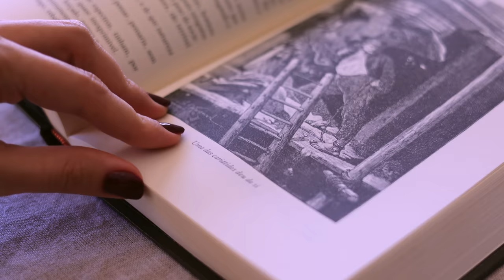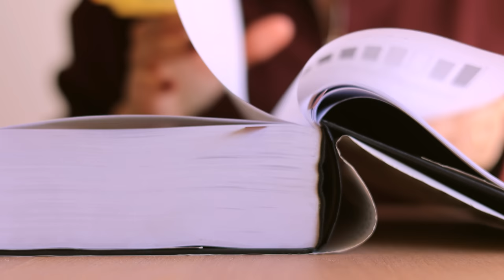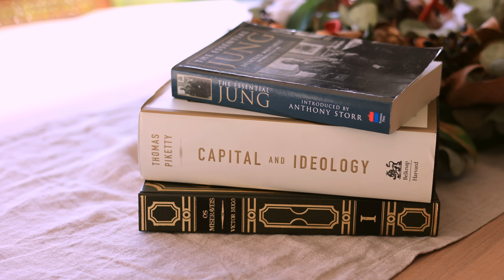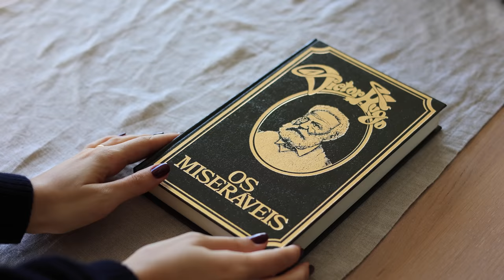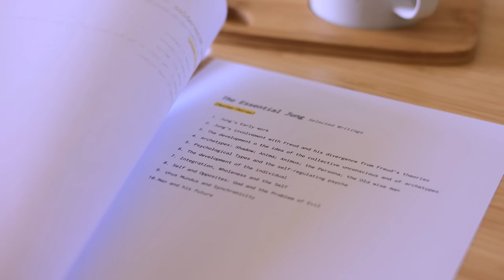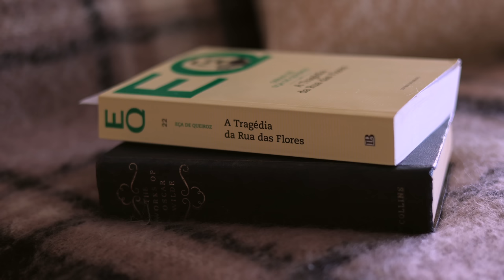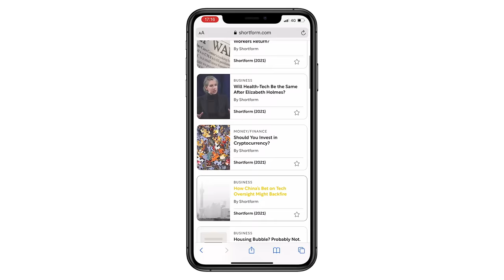How I Study Every day With a Full Time Job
and start learning more today!

It’s kind of depressing how you almost stop learning when you get out of college or school. I mean, living in itself *is* a learning experience, but most of the skills and knowledge you are exposed to when joining the work force is funneled towards a specific job or set of functions, geared towards your transformation into a more efficient and productive machine, such a great asset to society and human development.

And as you feel that you are losing yourself in that vortex of extra-specific and fancy business jargon, you’ll probably find yourself wondering why is your brain being squeezed out of your skull and squashed into a corporate mumble jumble while there’s so much incredible information out there, ready for you to absorb.

So as I was watching season 4 of Gilmore Girls and kind of jealous of Rory sitting in Yale surrounded by books, I just figured “why don’t I create my own curriculum and create my own self-learning study routine?”
If you want to solve this problem for once and for all, there is just *one* thing you have to do.

↳ Credits

✽ Editing:   @MaryAmongStories
✽ Motion Graphics: Jump Cut
✽ Stock imagery and footage provided by Getty Images